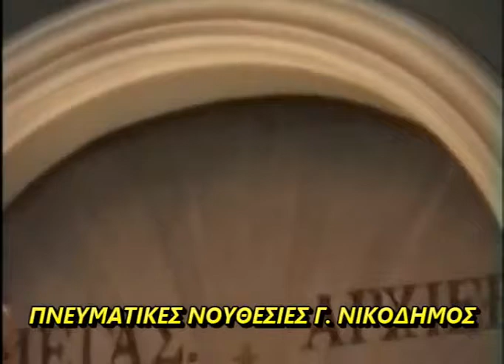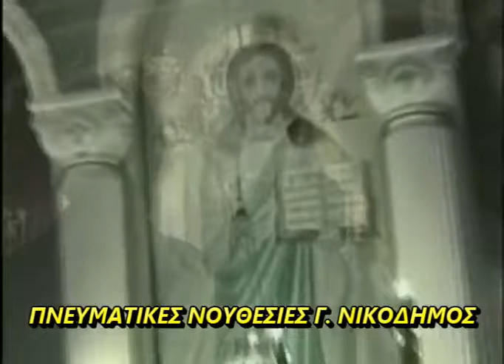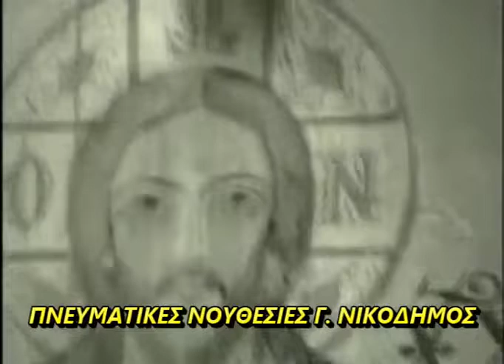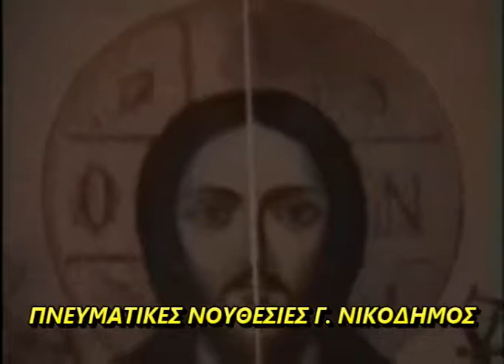Γ ΝΙΚΟΔΗΜΟΣ ΠΝΕΥΜΑΤΙΚΕΣ ΝΟΥΘΕΣΙΕΣ 15